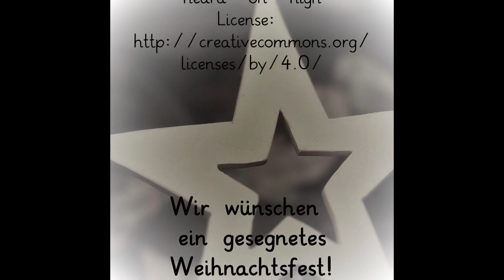dietoreweit – Agnes Dachs: DieWeihnachtsgeschichte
Agnes Dachs erzählt die Weihnachtsgeschichte mit Egli-Figuren.